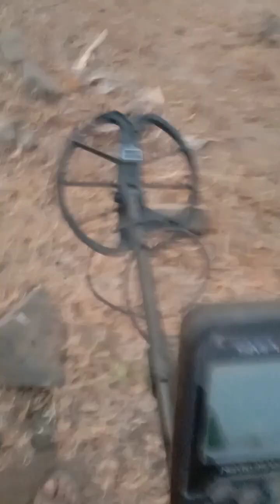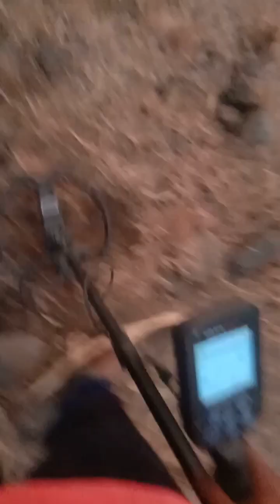purane ghar mein pahle jamane ka Treasure hunting karne ke liye gaya thaa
BVANDA